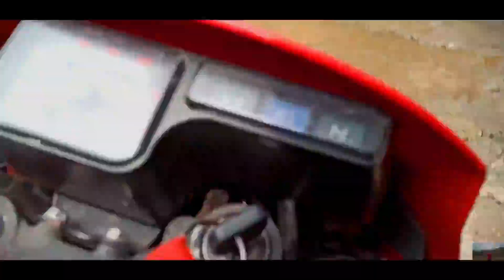Laadyoo My Lord || Waterfall Vlog || Gorkha || Nepal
Waterfall near our village .
FT. Sulav ,Laxman , Yogesh bro
Shot By : Gopro hero 8 ,Cannon 600 D .